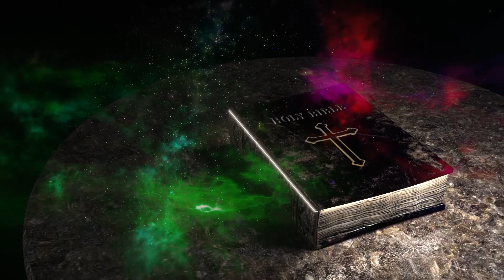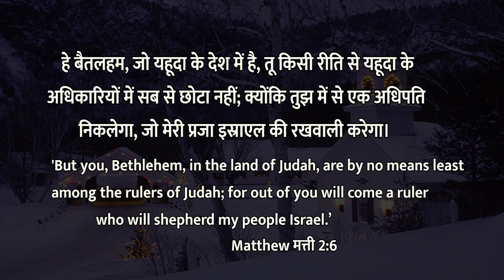प्रभु यीशु मसीह के जन्म स्थान की भविष्यवाणी | Prophecy about Jesus Birth Place | Lord's House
प्रभु यीशु मसीह के जन्म स्थान की भविष्यवाणी | Prophecy about Jesus Birth Place | Lord's House | Santosh Singh |

Account Name: B.SANTOSH SINGH
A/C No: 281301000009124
IFSC Code: IOBA0001585